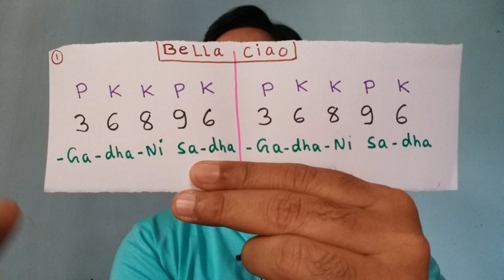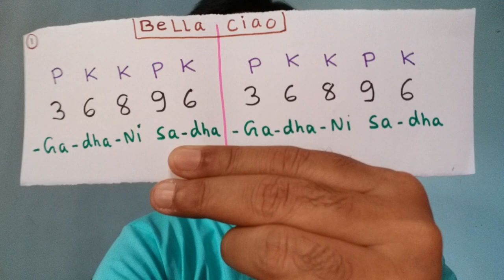Bella Ciao/ Mouth Organ lesson/ Bella Ciao harmonica lesson / Italian folk song Bella ciao notes